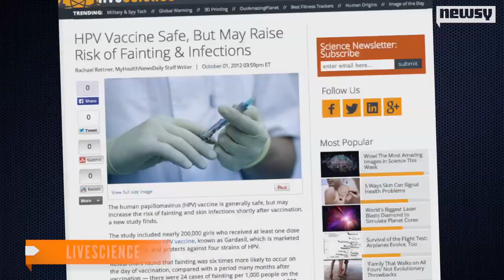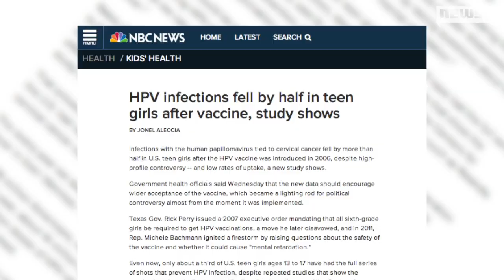Too Few Teens Recieving HPV Vaccination, CDC Says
The Centers for Disease Control and Prevention is blaming doctors for the low number of children being vaccinated for HPV.